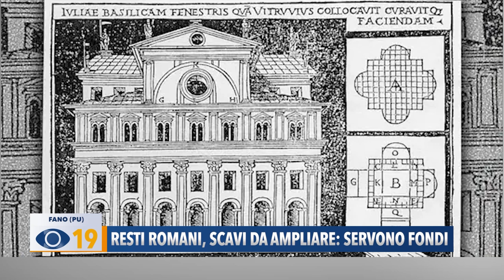Resti romani a Fano, scavi da ampliare: servono fondi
Resti romani emersi da un cantiere edile a Fano: sopralluogo della Soprintendenza che non si sbilancia e annuncia: “Gli scavi verranno ampliati per fare chiarezza sull’eventuale riferimento alla Basilica di Vitruvio”. Il coordinatore scientifico del Centro Studi Oscar Mei punta anche sulle indagini in via Vitruvio dove potrebbe emergere il bordo della piazza Fanum Fortunae.